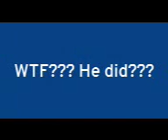Wallace & Gromit robot says the N-word???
WTF? He did???